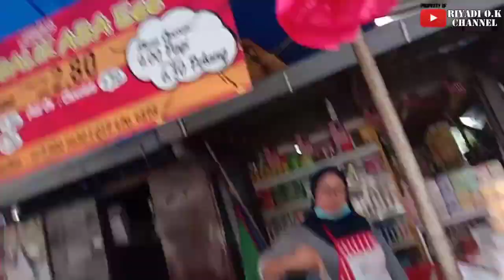COW KIT dah mulai ramai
cowkit area sudah mulai buka gaess.
dan sebagian ada yang lagi menjalankan test COVID buat temen-temen yang mau pergi pasar cowkit sudah buka selamat menyaksikan...